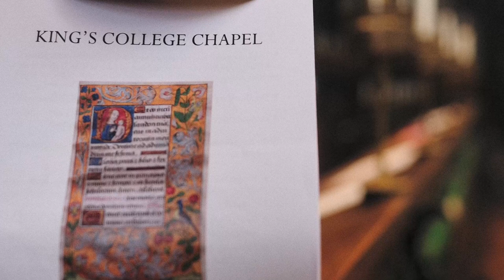UK23 Day 9 - An idyllic day in Cambridge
Magnificat - Thomas Barrett Armstrong (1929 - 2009)
Massed Choir
Conductor - Terri Dunn

*music recorded at Bristol Cathedral
College Green, Bristol, U.K.